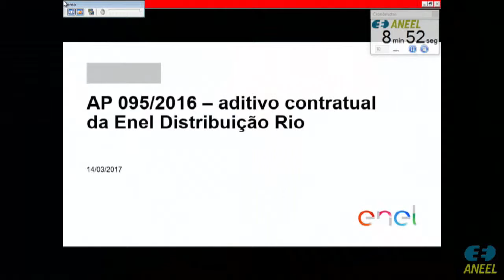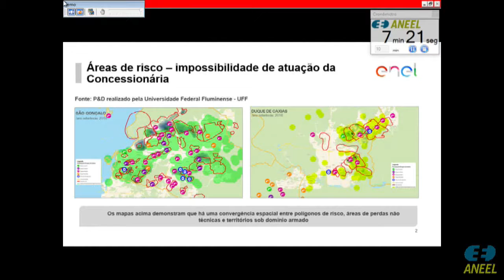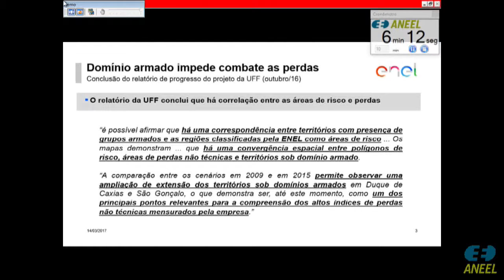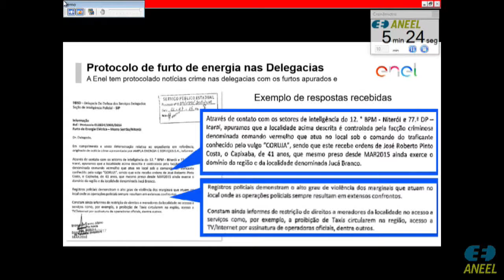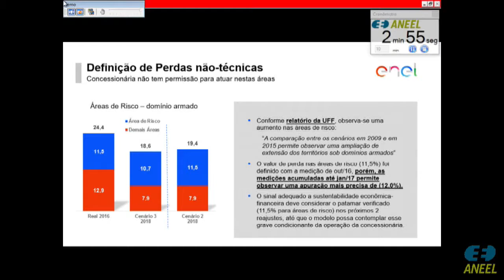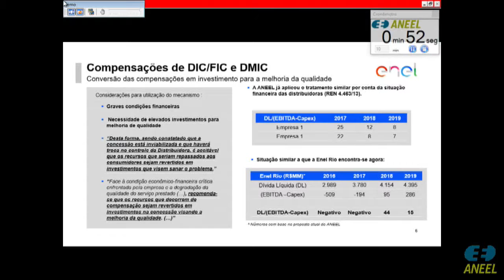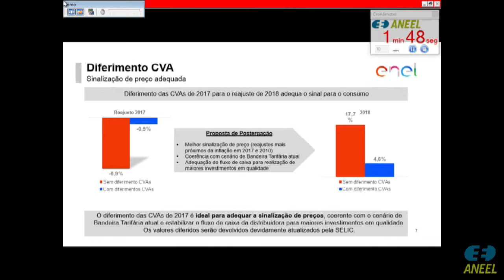Item 1 - 8ª Reunião Pública Ordinária ANEEL 14/03/2017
Item 1. Processo: 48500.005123/2016-06. Assunto: Resultado da Audiência Pública nº 95/2016, instituída com vistas a colher subsídios e informações adicionais para o aprimoramento da minuta do Termo Aditivo ao Contrato de Concessão de Distribuição de Energia Elétrica da Ampla Energia e Serviços S.A. Relator: Diretor André Pepitone da Nóbrega